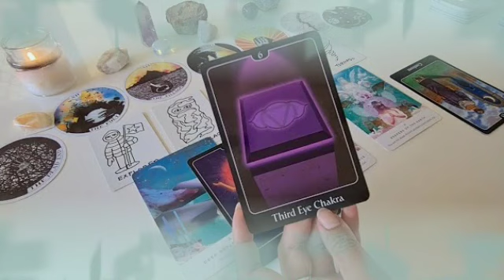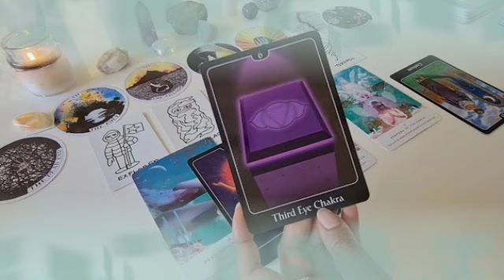برج القوس من 23 إلى 29 سبتمبر 2021 // خبر صادم جايلك بعد 24 ساعة راح يقلب حياتك😯